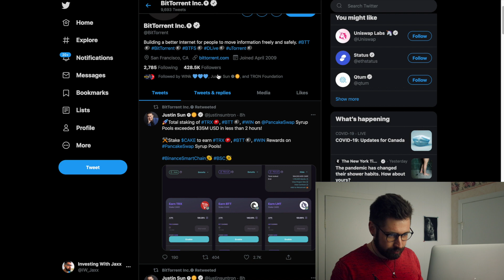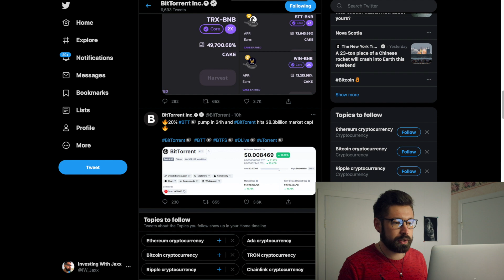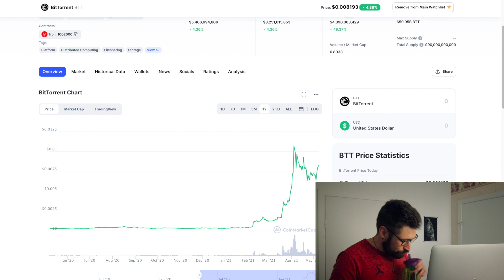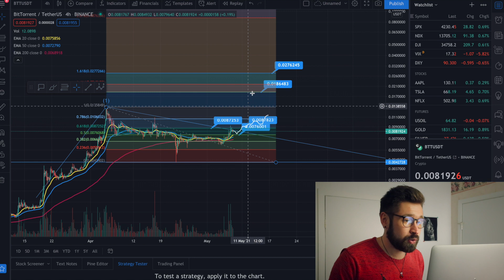BTT PRICE PREDICTION!👑BTT JUICY NEWS!👁BitTorrent PRICE PREDICTION 2021 - DAILY BTT UPDATE🤖CRYPTO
👑 Buy crypto & receive 2 free stocks!